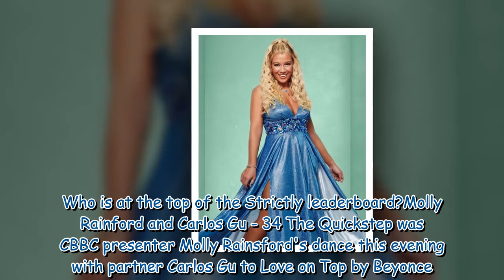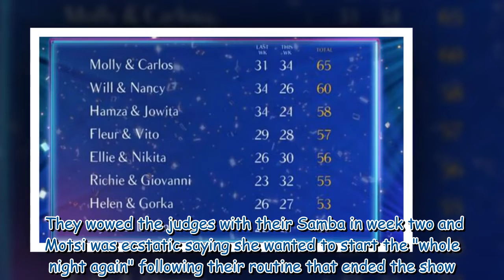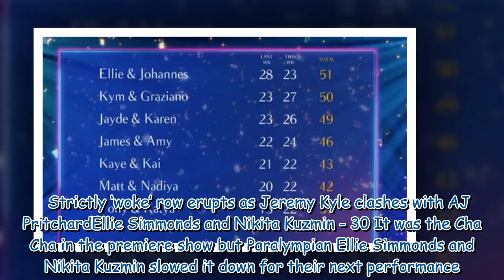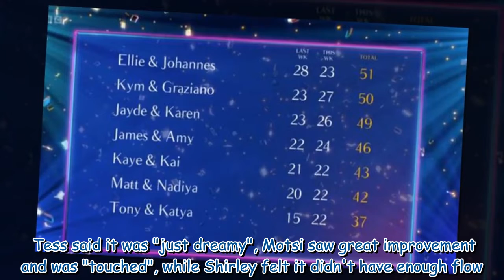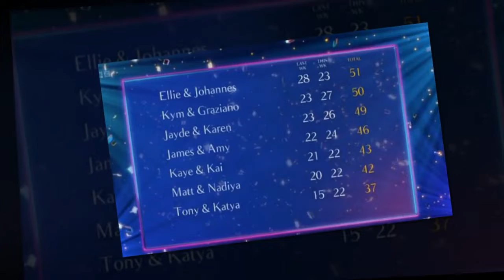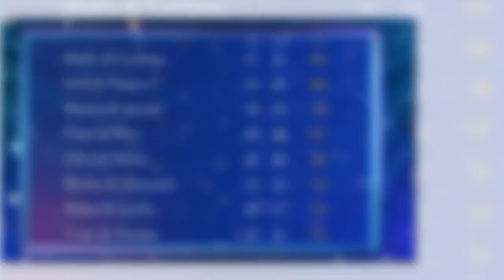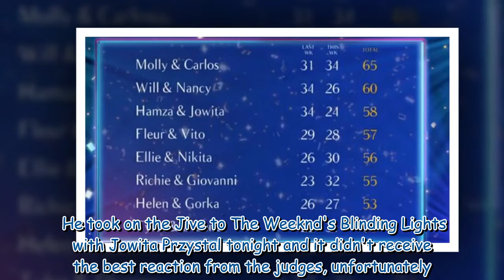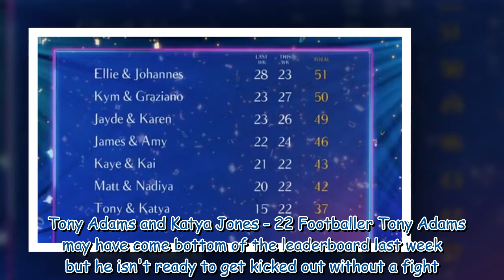Strictly Come Dancing Week Two leaderboard